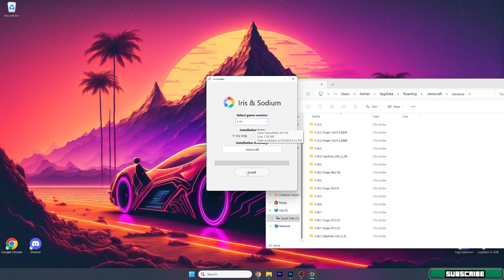SEUS Shaders 1.21 - download & install SEUS Shaders for Minecraft 1.21